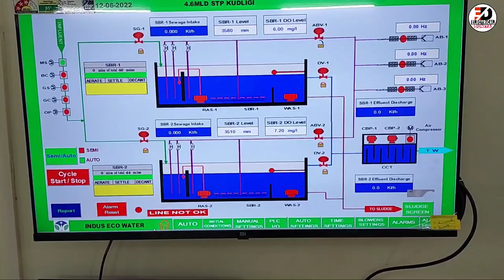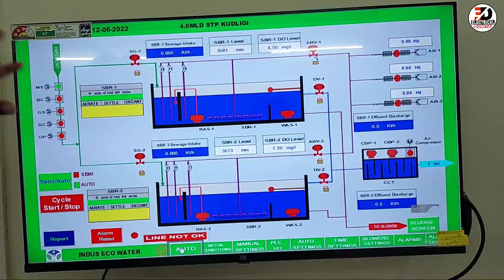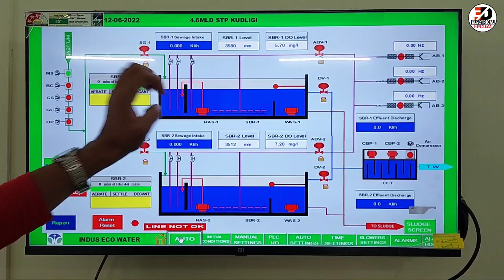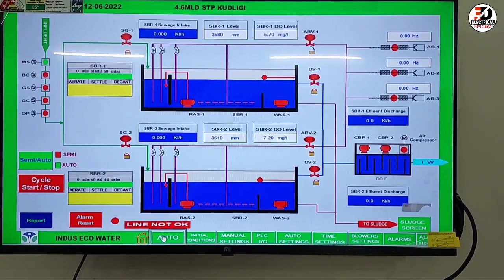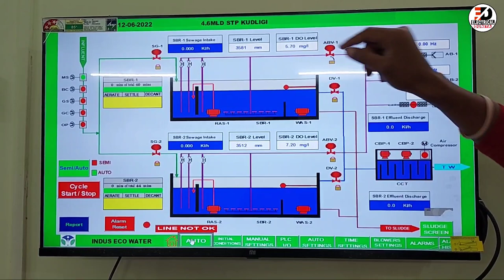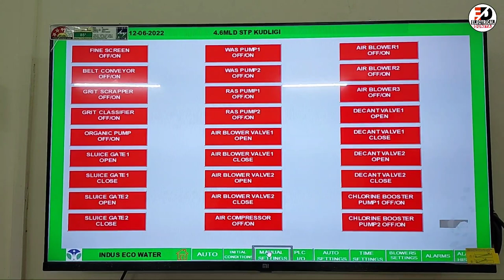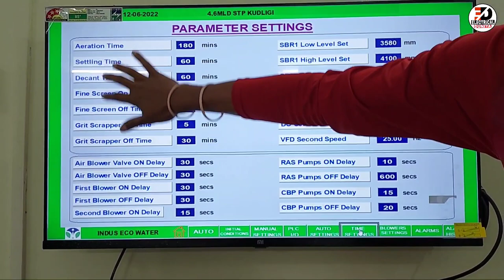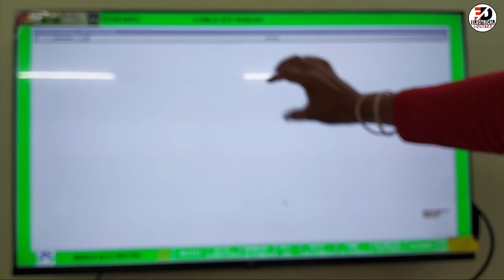How To Operate SCADA in STP Plant | All Basics Details About SCADA@ElectricalDuniya Deepak Sharma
Hello Friends Mai Deepak Sharma Ap Sab Ko YouTube Channel "Electrical Duniya" Par Swagat Karta Hu.

Apse Request rahegi ki video Ko Bina skip kiye Pura Jarur dekhe.

Dosto aaj ke video me dekhenge,

How to Operate SCADA in STP plant.
What is scada,

Humble Request:-